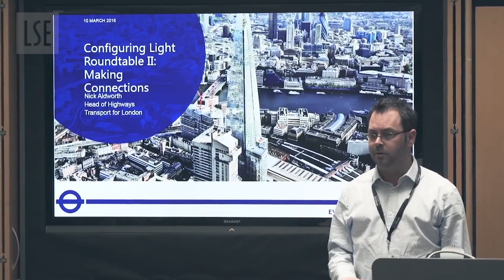Skills shortage to put brake on connected lighting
A looming skills shortage could derail the revolution in connected lighting – unless action is taken to train a generation of contractors. PLUS: Customer who spent $150 million on lighting says pace of technological development is 'overwhelming'. Lux Today webcast for May 17 2016 with Courtney Ferguson.